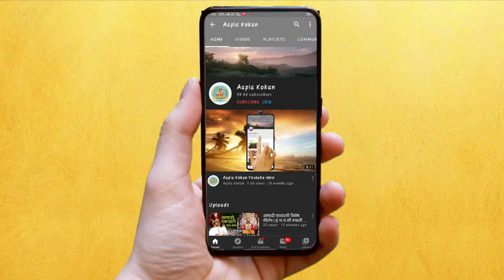महाड - तारिक गार्डन दुर्घटनेतील मृत व्यक्तींच्या वारसांना ६४ लाख रुपये मंजूर